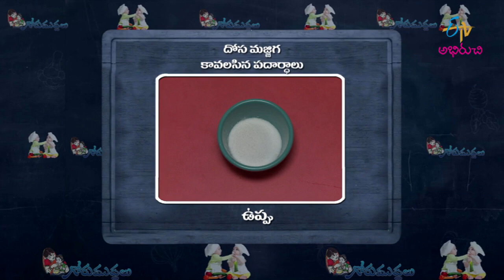Dosa Majjiga | దోసకాయ తురుముతో మజ్జిగ-పిల్లలకు చల్లని పానీయం | Gorumuddalu | 24th May 2021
దోసకాయ తురుముతో మజ్జిగ-పిల్లలకు చల్లని పానీయం

Savour the delicious recipe of Dosa Majjiga prepared using curd, cucumber, bread, lemon juice and other simple ingredients.